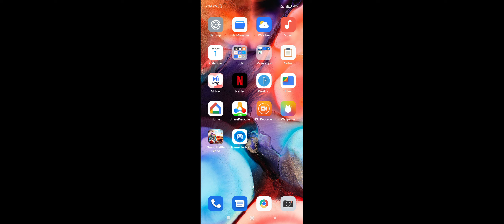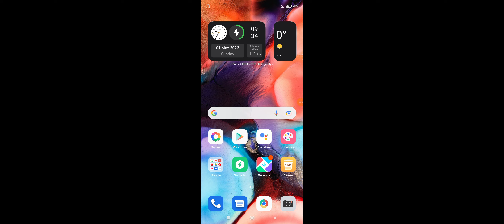Redmi 10A & 10 Power How To Update New Version Software